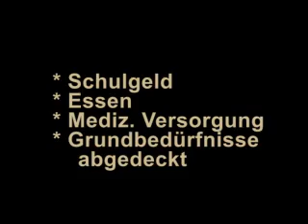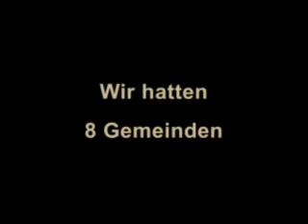Mali Präsentation (Deutsch)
Eine kurze Beschreibung von H2TNI Mali.